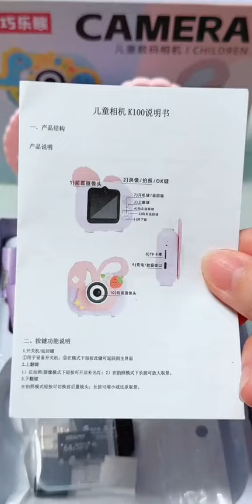It's not that I can't afford CCD, and children's cameras are more cost-effective. 96 million hig